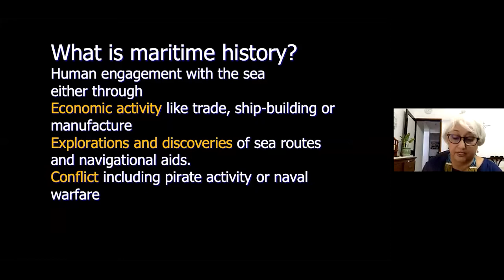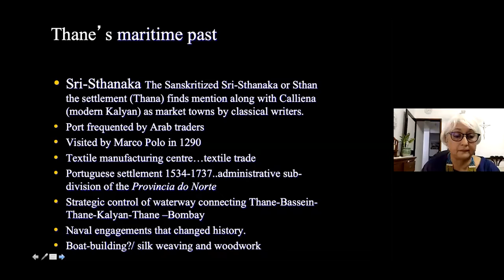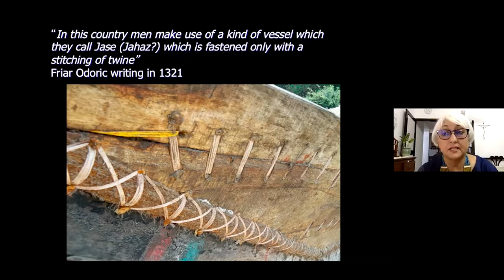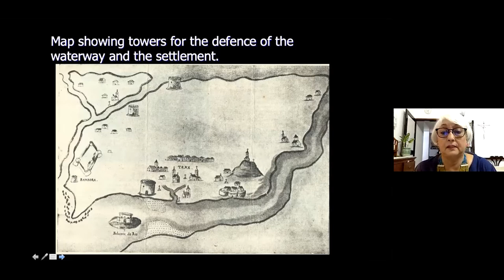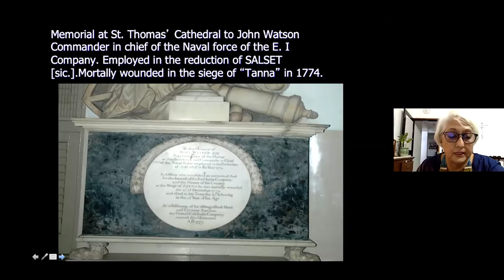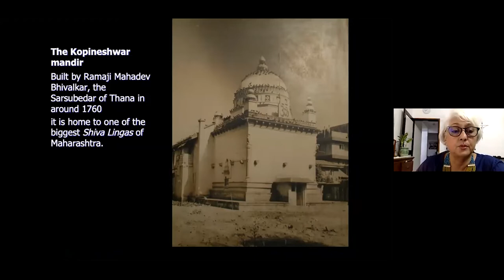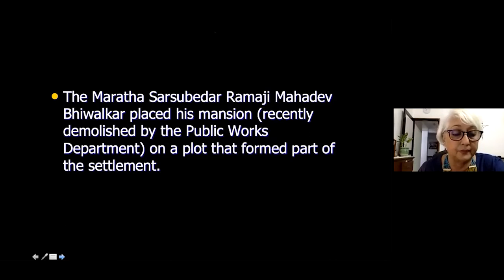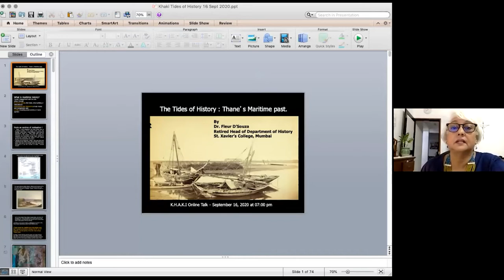OnlineTalk 43: TidesOfHistory - Thane’s Maritime Past by Dr. Fleur D’Souza | Khaki Lab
TidesOfHistory - Thane’s Maritime Past by Dr. Fleur D’Souza

Conducted on 16th September 2020

Shilahara capital, pictured by Marco Polo, often pillaged by pirates, fortified by the Portuguese, pulverized by the Peshwa’s determined forces, destination point for Asia’s first railway under the British and re-industrialised after 1947! That’s Thane, today reduced to an extension of Mumbai. And the Thane creek, Ulhas estuary, Bet river (call it what you will) was once a “highway” that connected ancient ports like Thana with Kalyan and Bhiwandi and Sopara and Vasai - it provided food (fish, crabs, prawns, newties or mudskippers, mussels) and above all…. salt. At our Online Talk TidesOfHistory, historian Dr. Fleur D’Souza places the waterside settlement of Thane against the backdrop of its geographic and historic past to focus on its multi-racial, multi-cultural populace, its built heritage, its port and the strategic role it played in the defences of one sector of the Portuguese India’s Provincia do Norte.

About the speaker:
Dr. Fleur D’Souza retired as Associate Professor and Head of the Department of History at St. Xavier’s College in 2016. In 2003, she was awarded the Ph.D degree in History by the University of Mumbai for her thesis “Thana Under the Portuguese 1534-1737 - A socio-economic study”. She has contributed essays and articles to several journals and books. She is a member and former Vice-President of the Oral History Association of India, and has also served on the Executive Committee of the Bombay Local History Society.